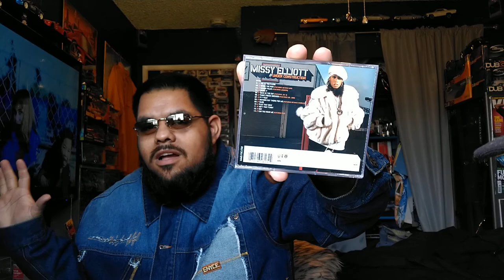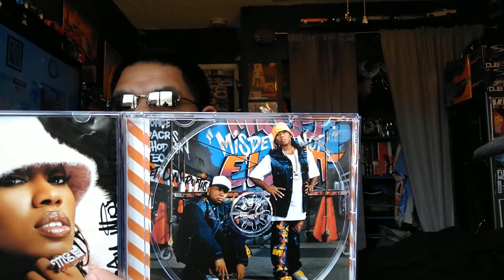Vintage ENYCE Clothing pinstripe Matching 👖&🧥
a very beautiful vintage early 2000's matching jacket and jeans